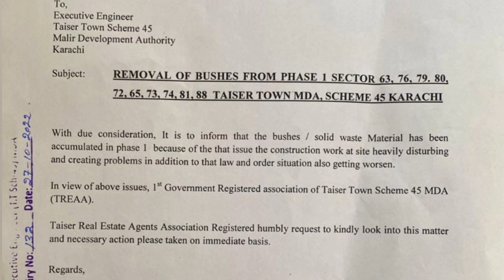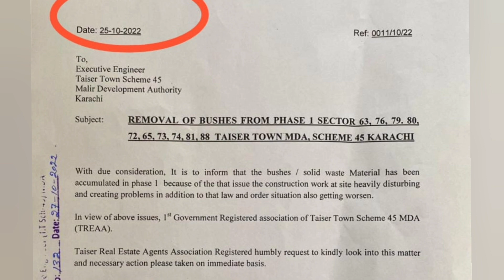Removal of BUSHES From Sectors of Phase-1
A great step has been taken by the Associations of Taiser Town MDA Scheme 45 for the development of Sectors in Phase 1.